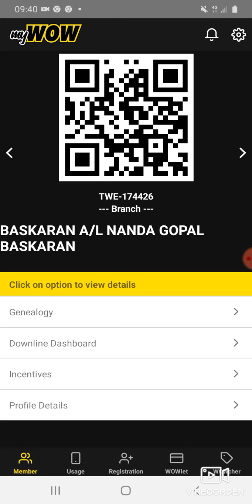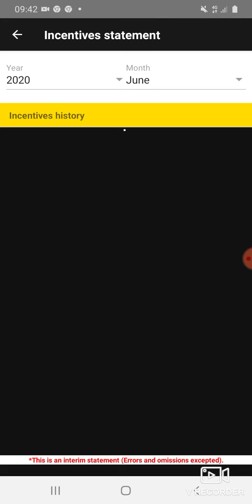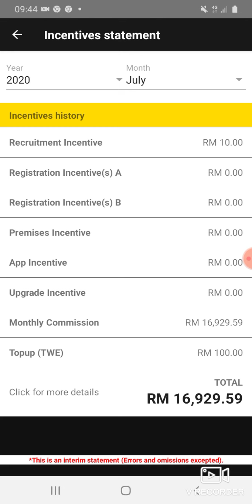HEBAT BETUL BISNES SIMKAD TONEWOW NI👍RUGI TAK CUBA in TAMIL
Brother ni berkongsi pendapatannye👍dengan hasil Simkad Tonewow.
Lihat betapa hebatnye income yang diperoleh dengan hanya promote kepada pengguna dan dealer.

Belum Cuba Belum Tahu!!
Malu bertanya sesat jalan😅
ni untuk pertanyaan atau mulakan langkah untuk DIRI ANDA dan KELUARGA..Semoge dipermudahakn..